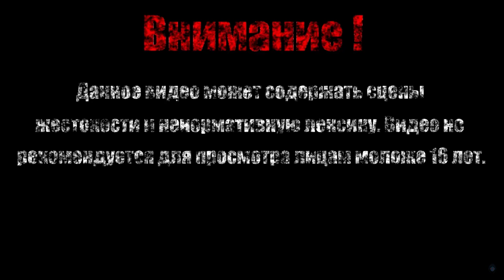КАПИТАН ФЛИНТ【Borderlands 2】#4